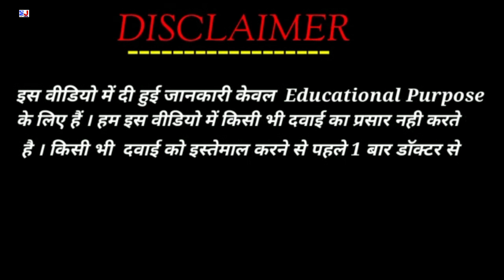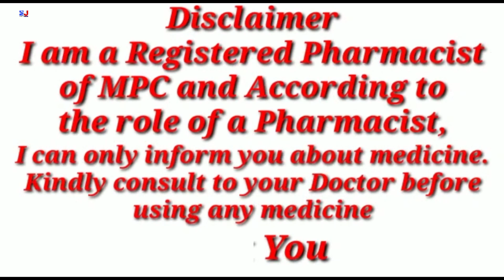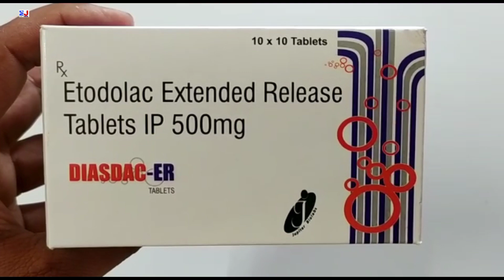DIASDAC-ER Tablet | Etodolac Extended Release Tablets IP 500mg | DIASDAC ER Tablet Uses Side effects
DIASDAC-ER Tablet | Etodolac Extended Release Tablets IP 500mg | DIASDAC ER Tablet Uses Side effects Benefits Dosage Review in Hindi
DIASDAC ER Tablet Uses in Hindi

kindly note